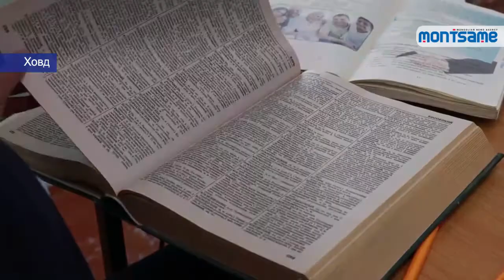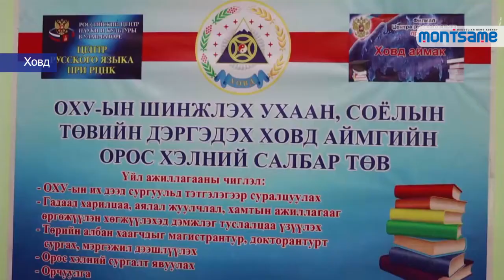ОХУ-ын Засгийн газрын тэтгэлэгт хамрагдах хүсэлтэй сурагчдад орос хэлний сургалт явуулж байна